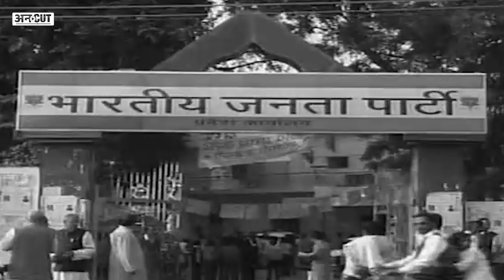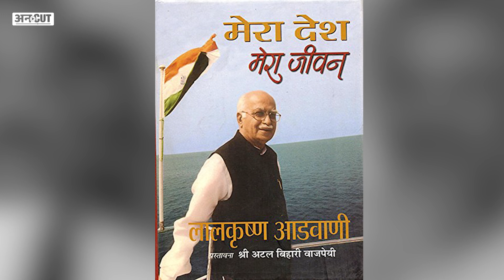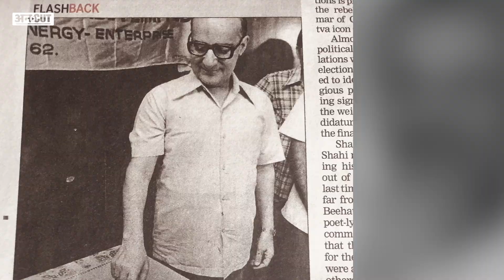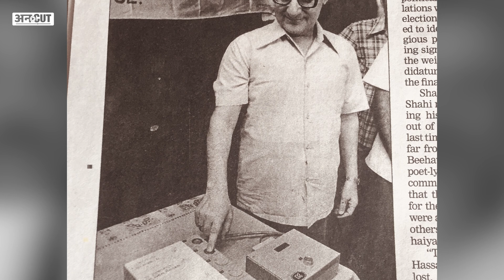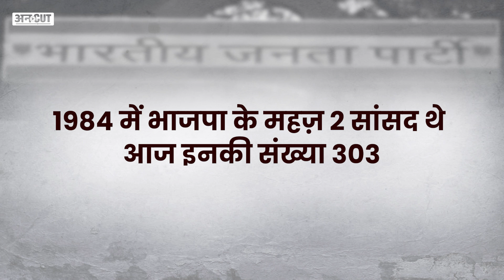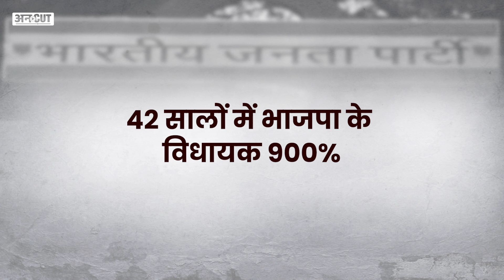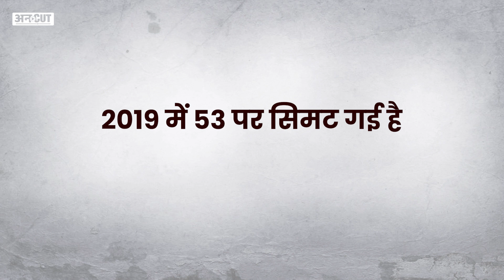BJP Foundation Day: Atal Bihari Vajpayee से लेकर Narendra Modi तक कैसा रहा BJP का सफर| Uncut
BJP अपना 42वां Foundation Day मना रही है ऐसे में हमने सोचा क्यों न आपको 6 April 1980 में भाजपा की स्थापना से लेकर अब तक का 42 साल का सफर बताया जाए. साथ ही आपको सुनाएंगे ये Kissa कि किसने रखा पार्टी का नाम Bhartiya Janta Party और साथ ही बताएंगे कि कैसे Adwani ने दिलवाया पार्टी को Kamal के निशान का Election Symbol. साथ ही बात होगी Atal bijari vajpayee से लेकर Narendra Modi तक कैसे बढ़ा BJP का ग्राफ और किस तरह 1984 में BJP का मज़ाक उड़ाने वाली Congress आज ढलान पर है. Uncut पर देखिए Bhupinder Soni की ये रिपोर्ट.